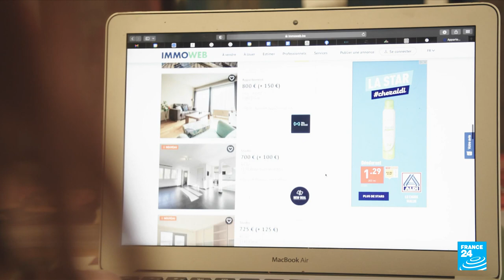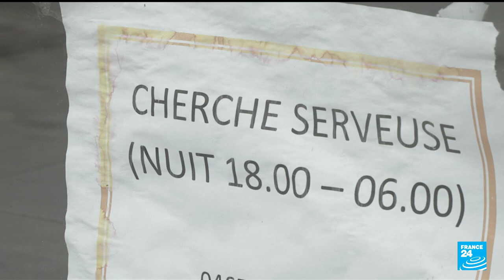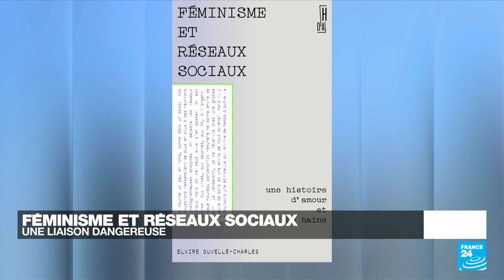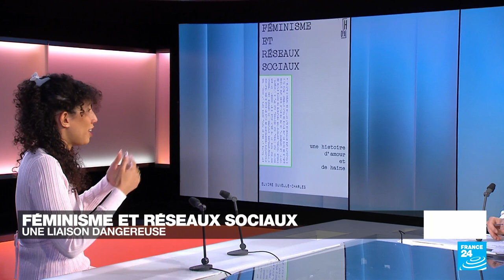Réseaux sociaux et féminisme : une liaison dangereuse ? • FRANCE 24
Comment ces médias servent-ils la cause féministe ? Quelles en sont les limites ? Au programme également : la Belgique, devenue le premier pays européen à dépénaliser la prostitution, et le Togo, où une chanteuse pionnière tente de démocratiser l’opéra classique.